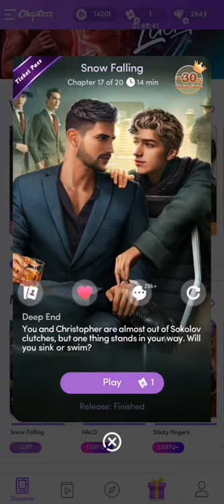Chapters Interactive Stories: Snow Falling (Chapter 17- Deep End) (Diamond used)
Game
Chapters: Interactive Stories by Crazy Maple Studio, Inc.
Please support the devs by playing their game.